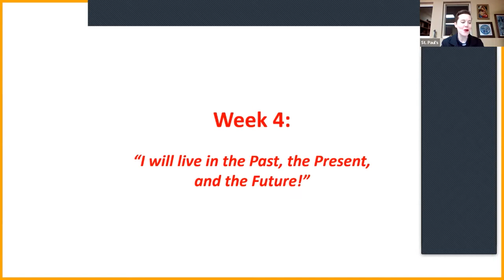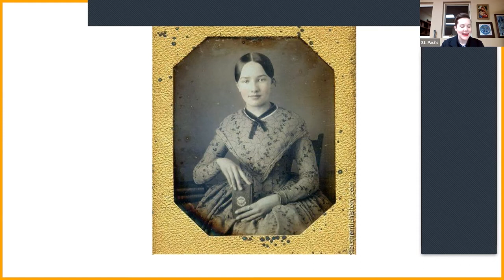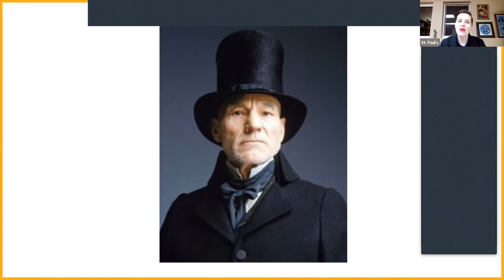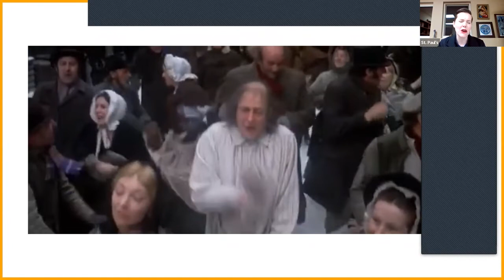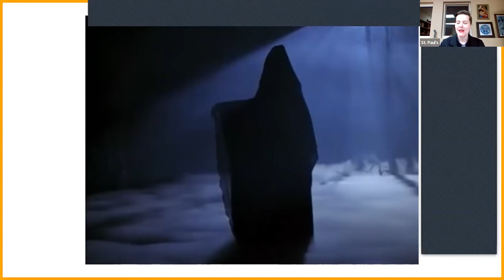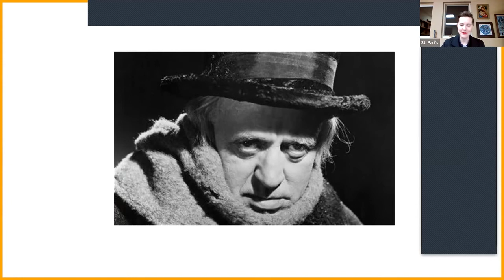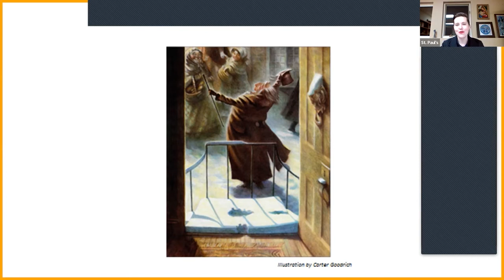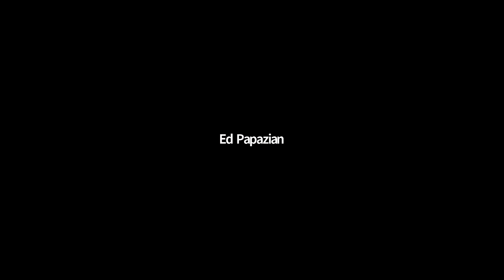St. Paul’s Anglican Church - Advent Study Week 4, December 22, 2021